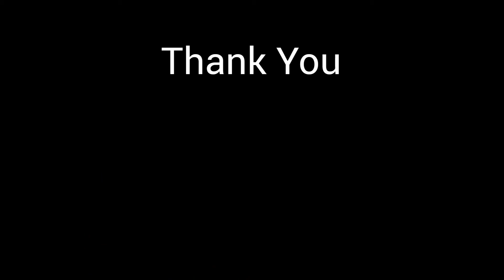Mahindra Rise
Mahindra offering massive Cars
Go get one